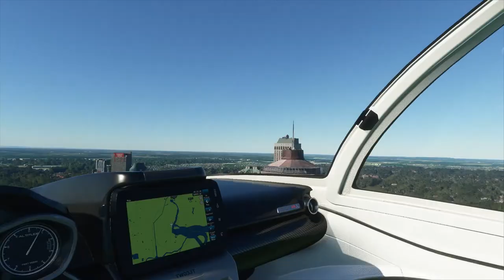Microsoft Flight Simulator 2020 尼加拉瀑布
今天開 Icon A5水陸兩用機... 飛了趟尼加拉瀑布...
當然要降落水面一下了.